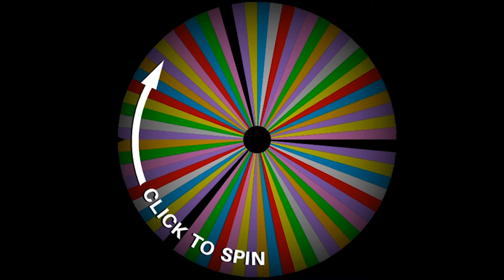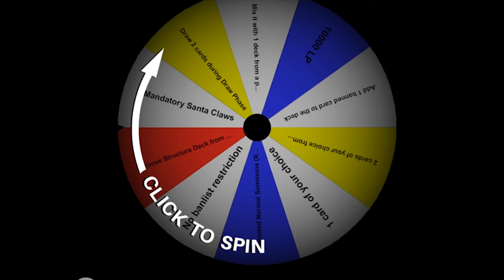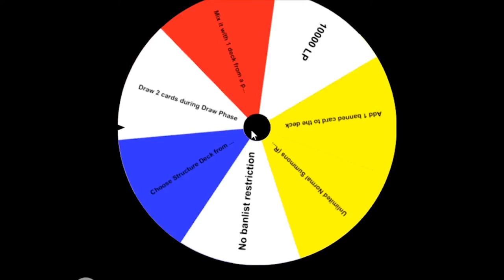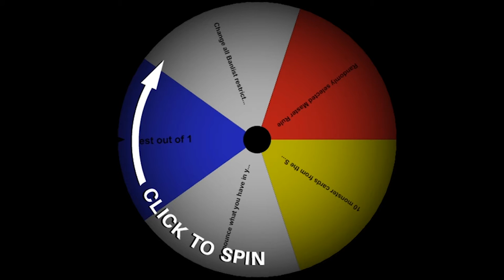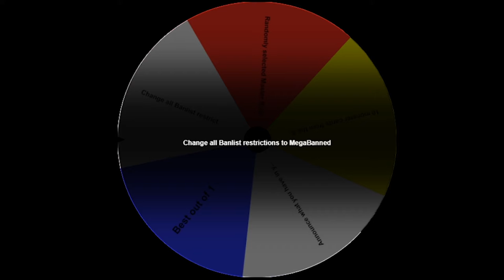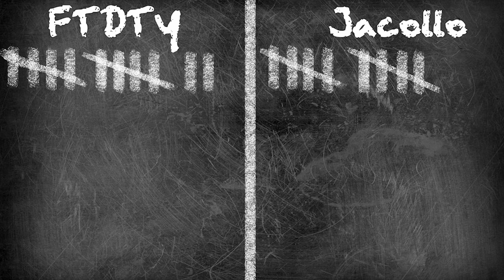Deck Wars Episode #23 - Christmas Special